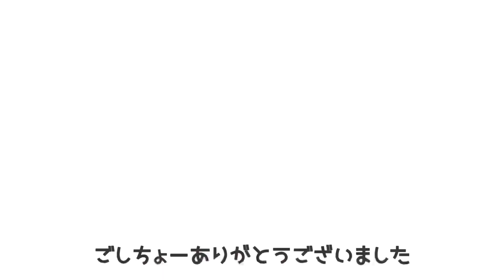刺さってますよ Timothy's stuck in there【モルモット】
痛くないのかなー？
気にならないのかなー？
ぷくぷくほっぺたにブラブラついてて
見てる分にはとても可愛い